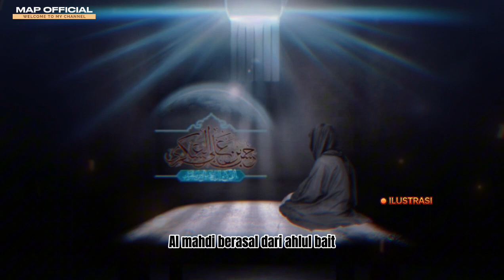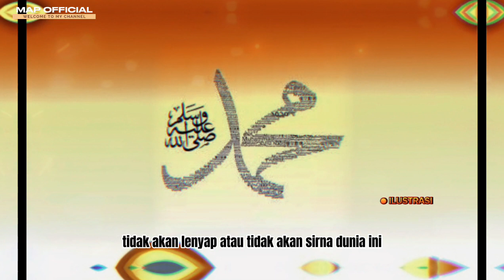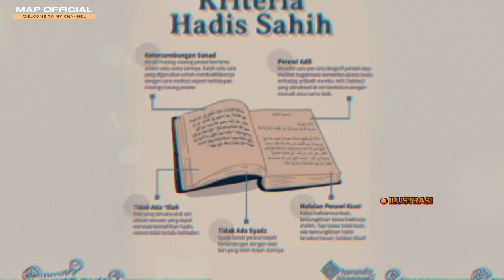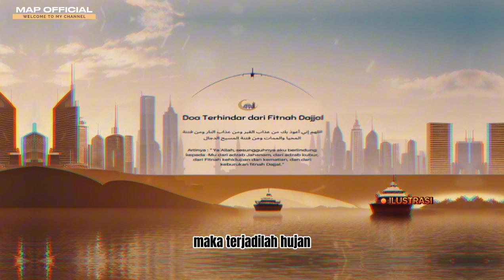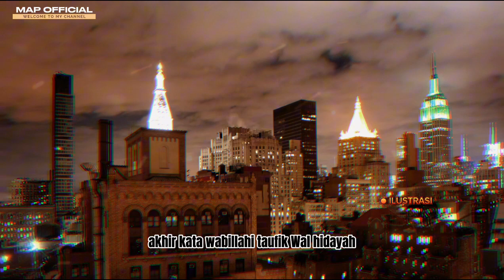MasyaAllah‼️Munculnya Imam Mahdi. Keluarnya Dajjal Pertanda❔️❓️❔️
Salah satu tanda Kiamat yang besar adalah munculnya Imam Mahdi. Ahlus Sunnah memahami Imam Mahdi sebagai berikut:[1]

Di akhir zaman akan muncul seorang laki-laki dari Ahlul Bait. Allah memberi kekuatan kepada agama Islam dengannya. Dia memerintah selama 7 tahun, memenuhi dunia dengan keadilan setelah (sebelumnya) dipenuhi oleh kezhaliman dan kezhaliman. Ummat di zamannya akan diberikan kenikmatan yang belum pernah diberikan kepada selainnya. Bumi mengeluarkan tumbuh-tumbuhannya, langit menurunkan hujan, dan dilimpahkan harta yang banyak.

Assalamu Alaikum wr wb Sahabat yang beriman dimanapun berada chanel Muhtar Aditya Pratama Official menyajikan informasi seputar motivasi islam, kehidupan Islam dan  kisah Muslim.Video disini hanyalah sebagai referensi berbagai riset dan pengumpulan data, foto dan video dari berbagai sumber yang dikemas dalam bentuk entertainment. Kebenaran hanya milik Allah SWT.

SALAM SAHABAT BERIMAN